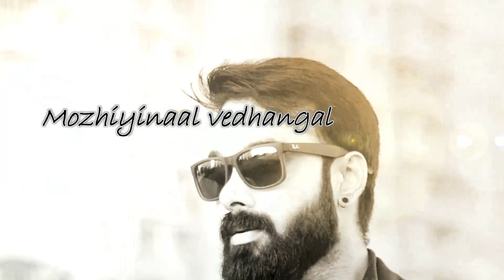Manithanal manithan Song - Official Lyric Video| Mute short film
Vocals : Sudharshan M Kumar , Subhiksha Richray

MUTE- A upcoming short film which takes on a prevailing social cause.